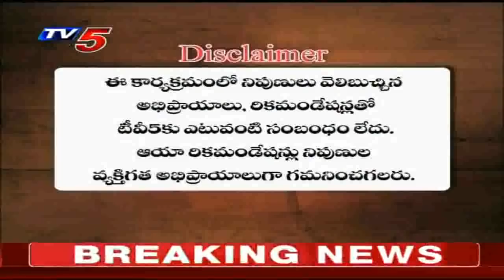5th October 2020 TV5 News Business Breakfast | Vasanth Kumar Special | TV5 Money